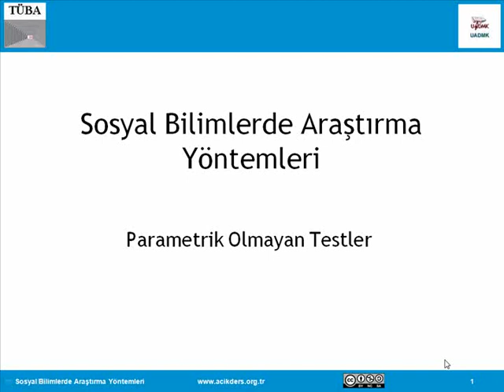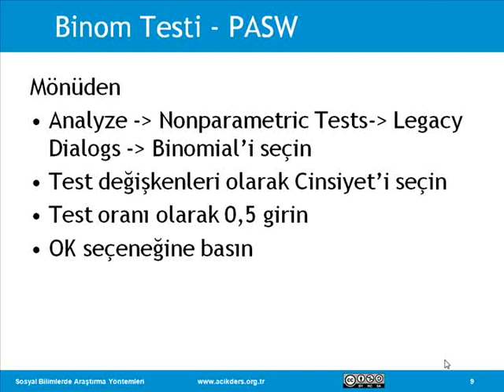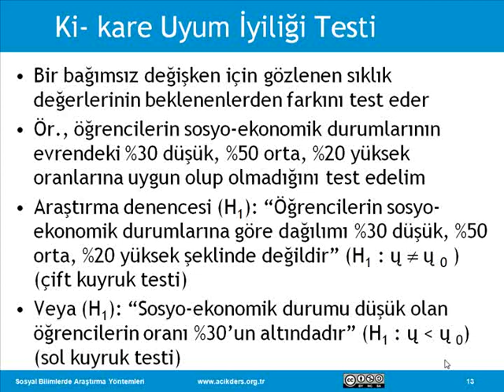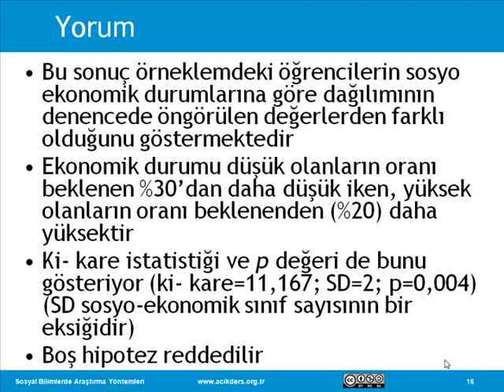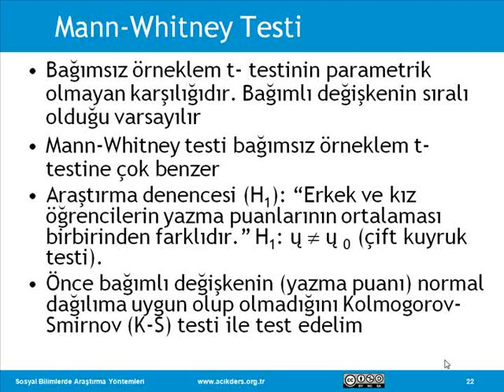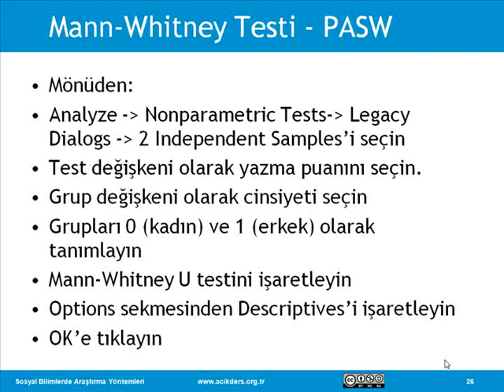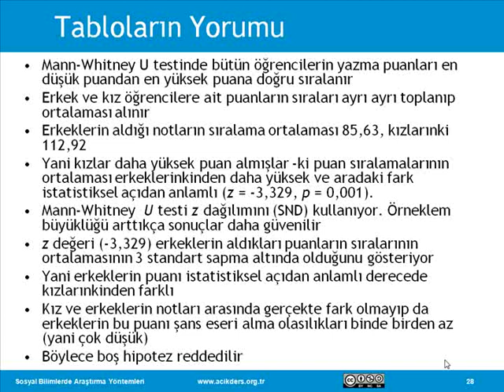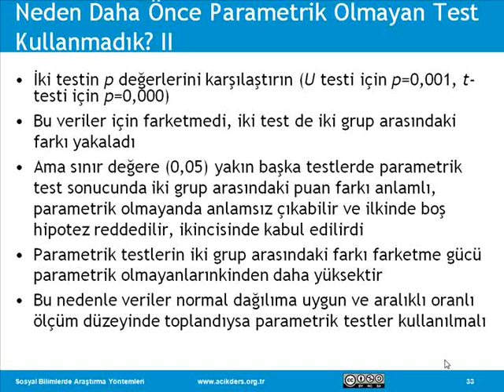Sosyal Bilimlerde Araştırma Yöntemleri: 29 Non-Parametrik Testler I